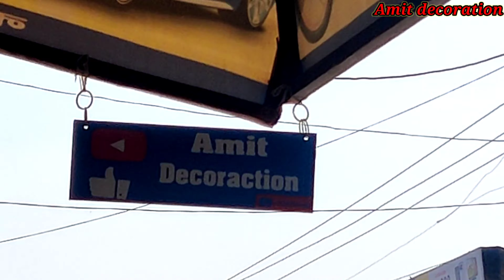swift car decoration |lamination | modify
Amit decoration
dosto aapko hamare channel par aur bhi acchi acchi video dekhne ko milenge aur bhi acchi acchi video dekhne ke liye hamare channel YouTube decoration Amit YouTube decoration channel ko subscribe Karen like Karen share Karen aur comment jarur Karen ki hamen bataen jisse hamara bhi manobal padega aur ham aur bhi acchi acchi video aapko dikhane ki koshish karenge doston aap Kumari raha hoon